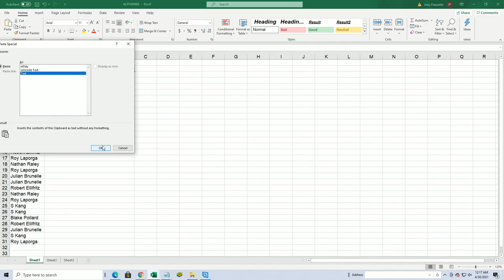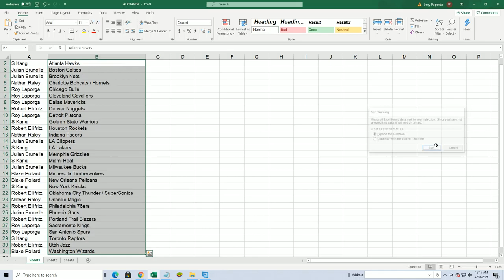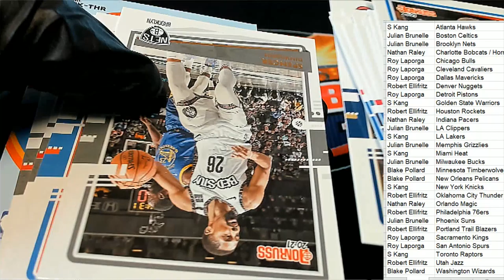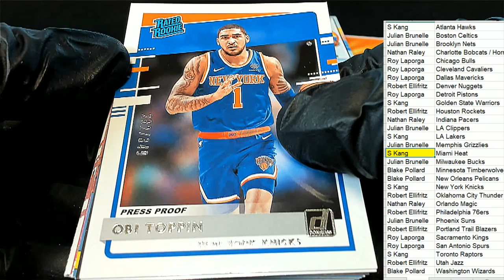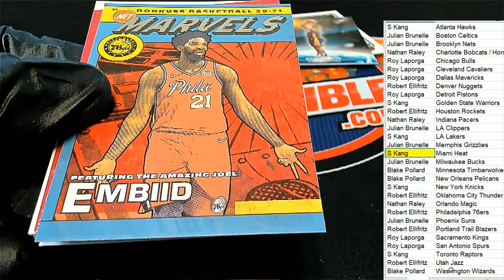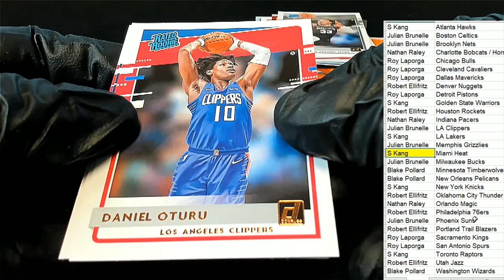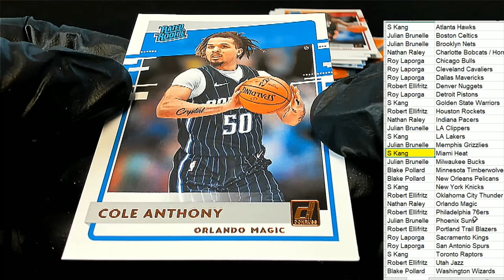202021 Panini Donruss Basketball Hobby ID PACKDONBSK138